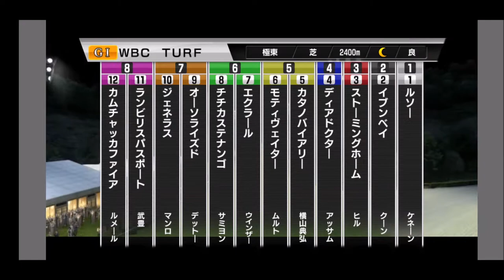【スタポケ 30-7】 ついにWBC制覇！ WBCT【スターホースポケット ：競馬ゲーム ：バイアリーターク産駒 カタノバイアリー】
才能が開花！